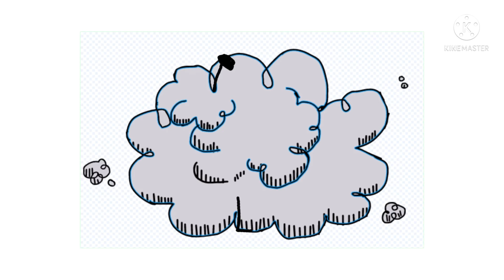tlh & the cg fight cloud 7